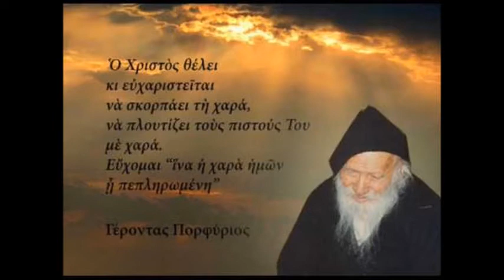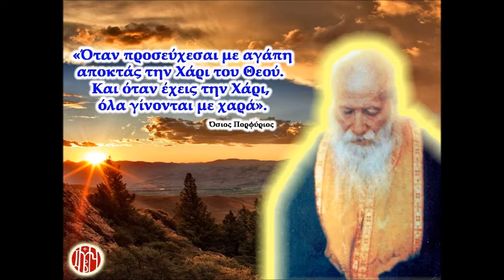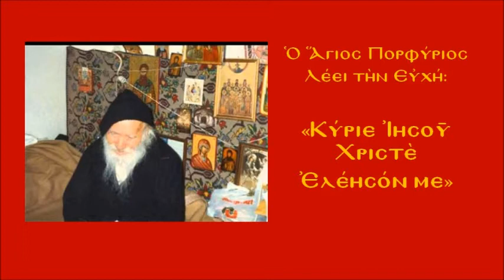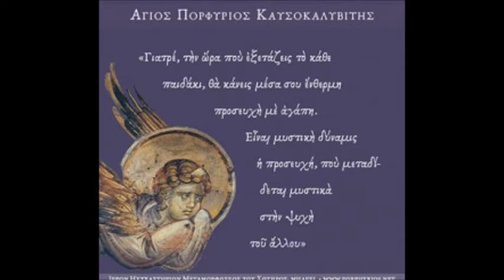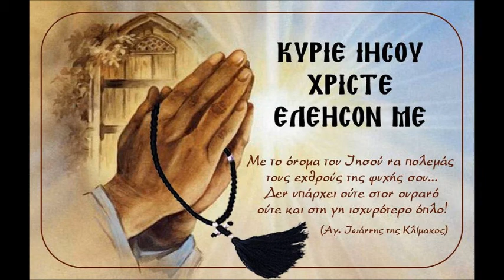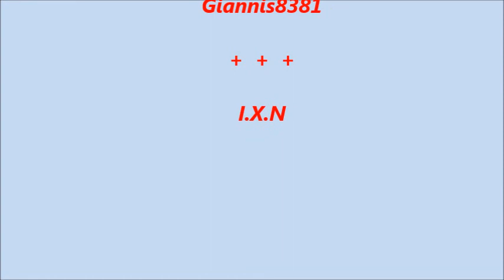καταθλιψη... ολες η εξηγησεις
Γέροντας Πορφύριος, γνωστης τον πραγματον μας εξηγει για την παθηση αυτη που λεγεται καταθλιψη!!!